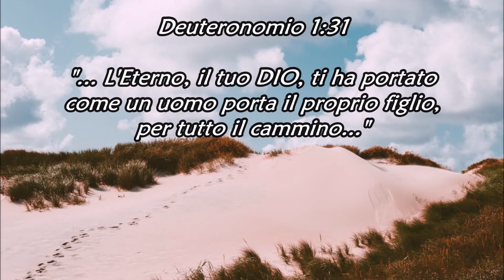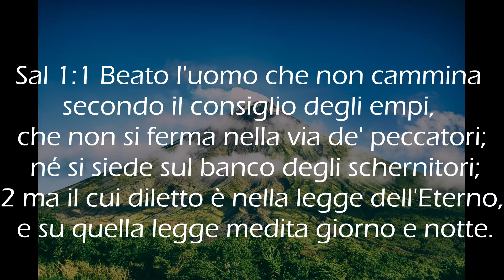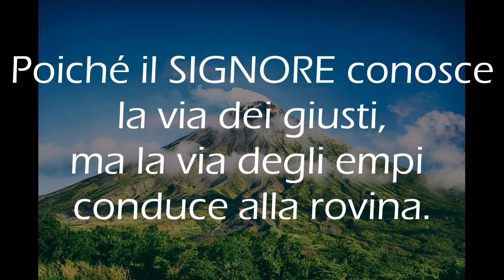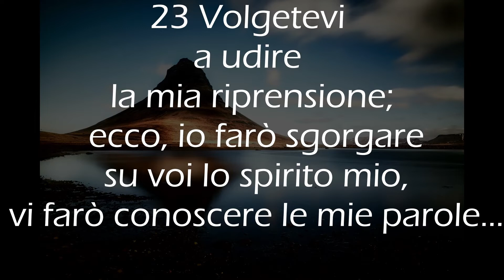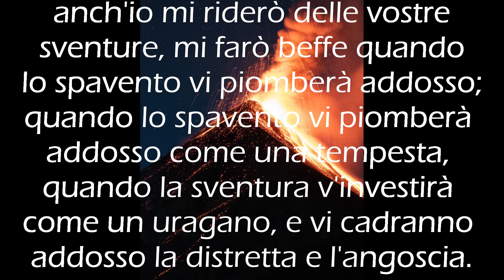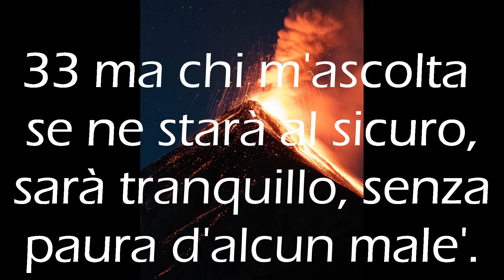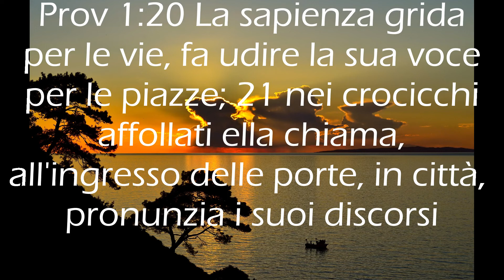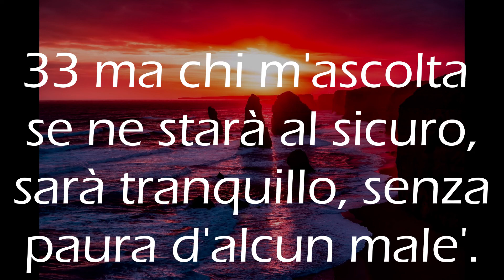DIO PRONUNCIA I SUOI DISCORSI - Meditazione del fratello Crescenzo De Gregorio (12-01-2022)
-- DIO E' VIVENTE, CAMMINA CON LUI --
Messaggio: "Dio pronuncia i Suoi discorsi" (Crescenzo De Gregorio, 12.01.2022)
Musical intro: “Lode spontanea sul Salmo 43" Luca Riccetti,
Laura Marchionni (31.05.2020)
Musical ending: "Hatikvah" (La Speranza)  Samuel Cohen (1888) - Adatt. italiano: Calisi / Cilia
Instrumental cover by: Luca Riccetti, Laura Marchionni (2020)
Video: clips and photos from Pexels (thanks to Crescenzo)
Riferimenti: Salmo 1, Proverbi 1:20-33

- Michea 6:8, Deuteronomio 1:31, Salmo 143:10 -

Se desideri conoscere qualcosa di più
su CHI È questo SIGNORE che ti sta chiamando a sé
e su come imparare ad ASCOLTARE la Sua voce...
Se hai voglia di parlarne perché senti il desiderio
di CAMMINARE con LUI, ma non sai come fare,
Il Signore ti benedirà certamente
perché Egli benedice quelli che Lo cercano

EBREI 11:6
Ora senza fede è impossibile piacergli, poiché chi si accosta a Dio
deve credere che Egli è, e che ricompensa tutti quelli che lo cercano.

MARCO 2:14
E, passando, vide Levi, figlio d'Alfeo, seduto al banco delle imposte,
e gli disse: «SEGUIMI». Ed egli, alzatosi, lo seguì.

"SALMO 1 + 112 + 24 - Beato l'uomo che teme il Signore,

SALMO 1
Beato l'uomo che non cammina secondo il consiglio degli empi,
che non si ferma nella via de' peccatori;
né si siede sul banco degli schernitori;
2 ma il cui diletto è nella legge dell'Eterno,
e su quella legge medita giorno e notte.
3 Egli sarà come un albero piantato
presso a rivi d'acqua, il quale dà il suo frutto nella sua stagione,
e la cui fronda non appassisce; e tutto quello che fa, prospererà.
4 Non così gli empi; anzi son come pula che il vento porta via.
5 Perciò gli empi non reggeranno dinanzi al giudizio,
né i peccatori nella raunanza dei giusti.
6 Poiché l'Eterno conosce la via dei giusti,
ma la via degli empi mena alla rovina.

Puoi leggere per intero il capitolo PROVERBI 1 con l'esortazione della Sapienza

PROVERBI 1:20-33 (parziale)
20 La sapienza grida per le vie, fa udire la sua voce per le piazze;
21 nei crocicchi affollati ella chiama,
all'ingresso delle porte, in città, pronunzia i suoi discorsi:

23 Volgetevi a udire la mia riprensione; ecco,
IO farò sgorgare su voi lo spirito Mio, vi farò conoscere le Mie parole...
24 Ma poiché, quand'ho chiamato avete rifiutato d'ascoltare,
quand'ho steso la mano nessun vi ha badato..

28 Allora mi chiameranno, ma io non risponderò;
mi cercheranno con premura ma non mi troveranno.

33 ma chi m'ascolta se ne starà al sicuro,
sarà tranquillo, senza paura d'alcun male'.